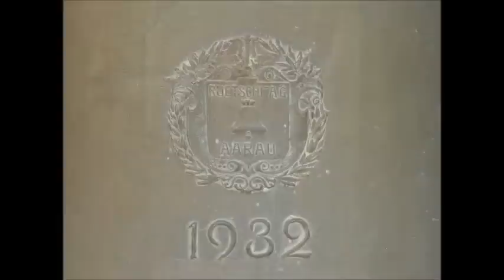Vilters (Kanton St. Gallen) Geläute der Pfarrkirche St. Medard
Es läuten die 5 klangvollen Glocken der Pfarrkirche St. Medard zu Vilters bei Sargans im Kanton St. Gallen. Sie läuten den MAI ein.

Stimmung: c' f' g' a' c"

Das Geläute wurde 1932 in der Glockengießerei Rüetschi AG in Aarau gegossen.

Die heutige Pfarrkirche zu St. Medard und St. Margaretha wurde zwischen 1784 bis 1787 errichtet. 1858 kam ein neuer Hochaltar in die Kirche. Ihn flankieren auf je einer Seite St. Medard und St. Margaretha. Die Statuen stammen von 1870. Die Frescomalereien der beiden Seitenaltäre wurden von 1785-87 angefertigt.
Zudem wird im Monat Mai die hochbarocke Stangenmuttergottes aus dem Jahr 1700 am linken Seitenaltar aufgestellt.

MAI EINLÄUTEN:

Geb Gott ä fruchtbars Jouhr
Er müg üs Chrut und Buhnä
Dr Weiza und dr Wyy
Vor Hagelschlag verschunä
Im Feld und uf em Rhi

Dr Türggä isch dejundä
D'Härdöpfel gügglen au
Gott gebnä ihri Sunnä
Und schigg nä ihrä Tau

Er läss üs Öpfel groutä
Und d'Birä uf em Fäld
Die früenä und die spoutä
Und schütz üs üseri Wält

Gott bhüeti au üs Minschä
Vor Chrankheit, Stritt und Nid
Und sching üs liebi Fründä
In Freud und schwerä Ziit

(Pfarrei St. Medard, Vilters)

Ein ganz großer Dank geht an Stefan, den Mesmer von Vilters und an Marco. Merci an euch! ;-)